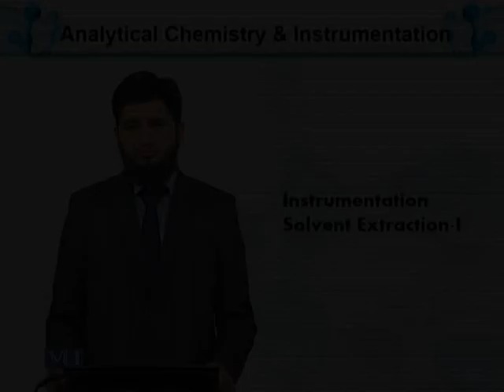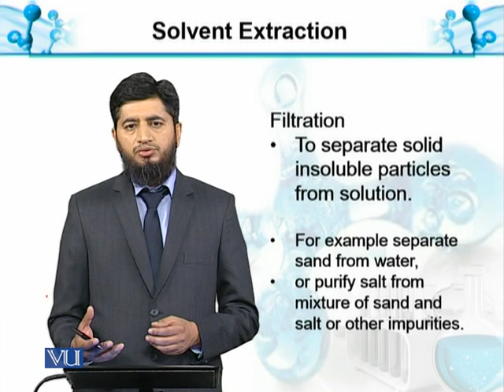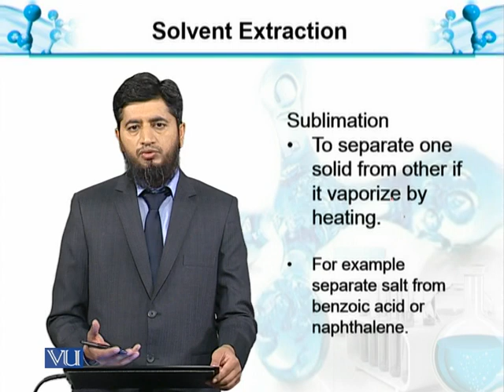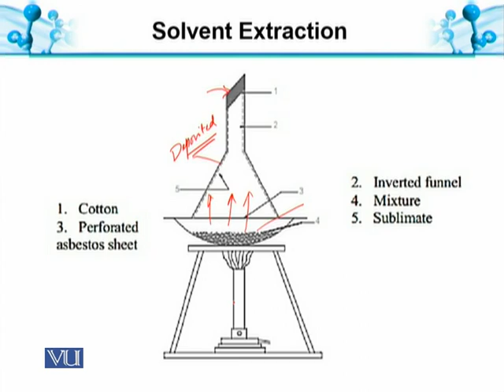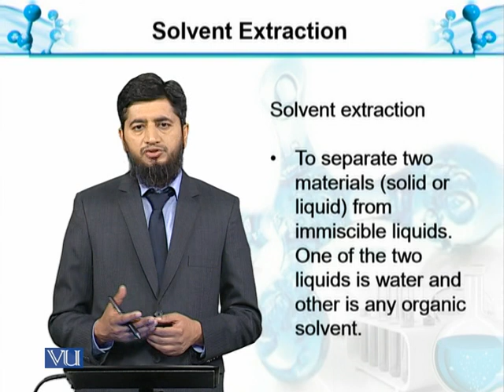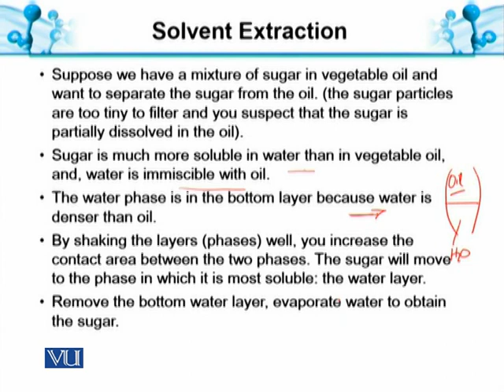Instrumentation: Solvent Extraction-I | Analytical Chemistry & Instrumentation | BT514T_Topic075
Topic075: Instrumentation: Solvent Extraction-I
by Muhammad Jahangir